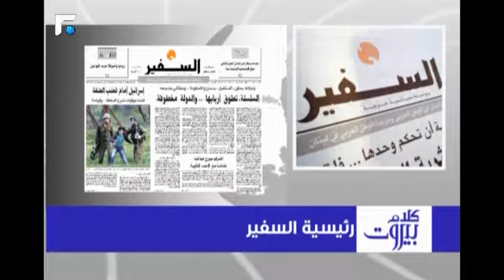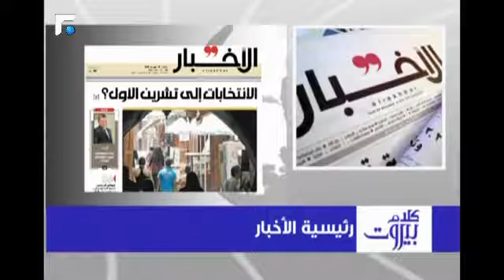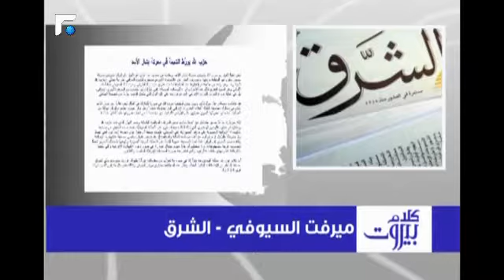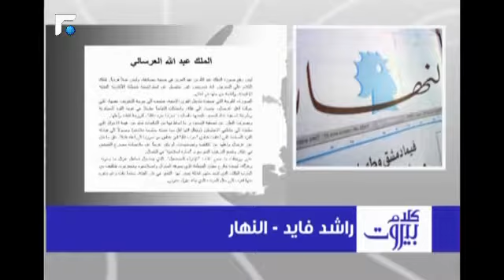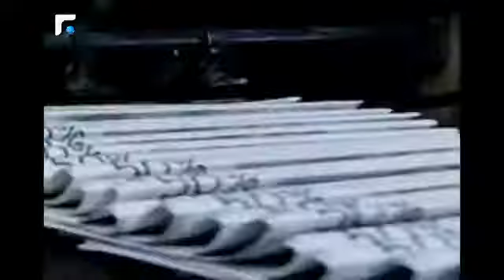كلام بيروت مع الاستاذ زياد الصايغ 26/02/2013